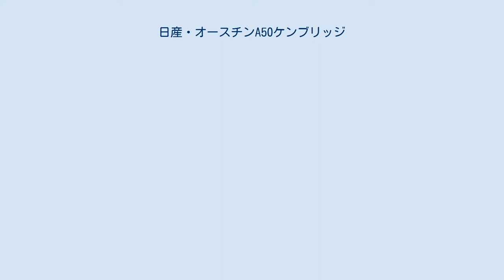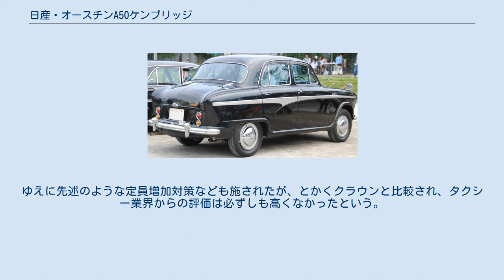日産・オースチンA50ケンブリッジ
日産オースチンA50ケンブリッジは、日産自動車が1955年から1960年まで生産販売した小型乗用車。
イギリスの自動車メーカーブリティッシュ・モーター・コーポレーション (BMC) のオースチン部門が生産した乗用車オースチンA50ケンブリッジをライセンス生産した。
 日産自動車は乗用車の設計・製造技術を学ぶべく、1952年にBMCと契約を結び、1953年3月からA40サマーセットのノックダウン生産を開始し日産オースチンとして販売していた。
だがそのノックダウン生産とパーツ国産化が進展する途上で、イギリス本国においてオースチンの中型セダンはサマーセットからケンブリッジにモデルチェンジされた。
これを受けた日産は、オースチン国産化計画が一から出直しになる不利を押しても、当時の日本の小型車規格一杯の排気量である1,500cc級車のケンブリッジを生産する方が得策と判断し、ケンブリッジへの生産切り替えを断行した。
 1955年2月からA50・ケンブリッジの生産を開始し、1958年10月には完全国産化を達成した。
 ダットサン110系の上級車、トヨペット・クラウン(初代)に対抗する日産のトップモデルとして、タクシーや運転手付き社用車としても使用できるよう、日産は独自の仕様変更をおこなった。
1957年にはシートがベンチシートとなり、1958年にはステアリングが小径化され、ドア内張りを凹ませて6人乗りに改造、1959年はリアウインドウが拡大された。
また、日本独自に4ドア・ライトバンも生産した。
 オースチン組立から得た技術は、1959年発売の初代ブルーバード(310系)、1960年の初代セドリック(30系)に生かされ、日産自動車の技術水準向上に大きな役割を果たした。
 また、A50のエンジンであるBMC・B型4気筒=日産1H型は、機構こそ平凡だが生産性・信頼性に優れた実用エンジンであった。
日産はBMCとの契約でパーツを他車種に転用する許可をも得ていたことから、このエンジンを転用した小型トラックのジュニア、キャブオールが展開され、商用車のラインナップが強化された。
さらに当時日産に招聘されたアメリカ人自動車技師ドナルド・ストーンは、オースチンエンジンのストローク縮小で独自の小排気量エンジンを速成する手法を提案した。
このいわゆる「ストーン・エンジン」（1,000ccのC型・1,200ccのE型）は、1957年以降、ダットサンをはじめとする他の日産車に転用され、1960年代中期まで日産の小型車用主力エンジンとして大いに活用された。
 A50の基本性能は、1950年代中期の日本で国産開発された乗用車とは比較にならないほど優れており、当時のオーナードライバーから広く支持された。
後年自動車評論家となる小林彰太郎や熊倉重春などの自動車愛好家の格好の足としても知られている。
中でも、ほとんど英国製部品を使用し本革張りのセパレートシートを持つ初期の1955年型は、中古車になってからも人気が高かった。
 もっともその走行性能や品質はともかく、イギリスのオーナードライバー向けに設計されたボディサイズは、車体長・車幅とも当時の日本における小型車規格に比して幾分の余りが生じており、規格を限界まで利用したサイズの競合モデルであるトヨペット・クラウンに比べると、ことに後部座席のゆとりを欠いていた。
ゆえに先述のような定員増加対策なども施されたが、とかくクラウンと比較され、タクシー業界からの評価は必ずしも高くなかったという。
 英国では1957年1月にA55に置き換えられたが、日産では1960年4月にセドリックに引き継ぐまでA50の生産を続けた。